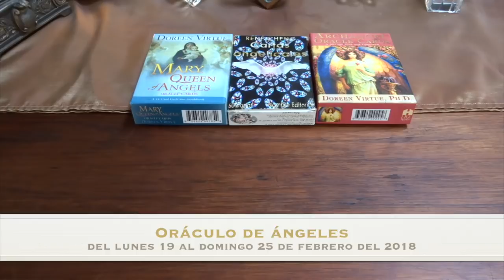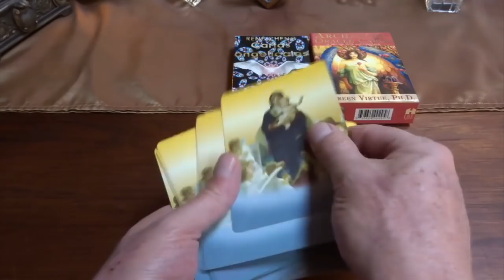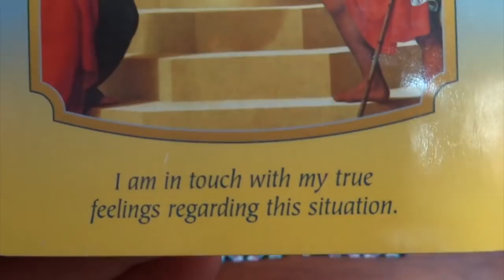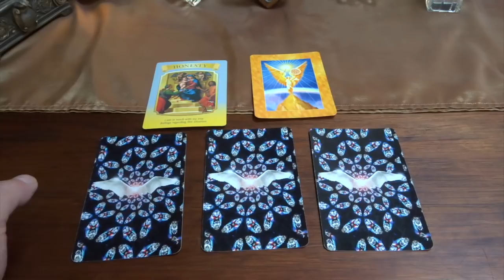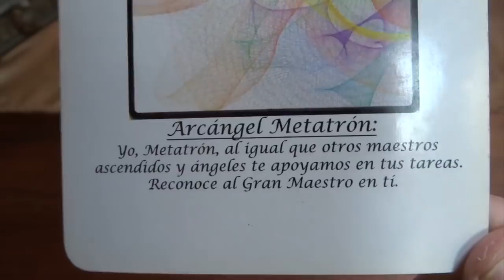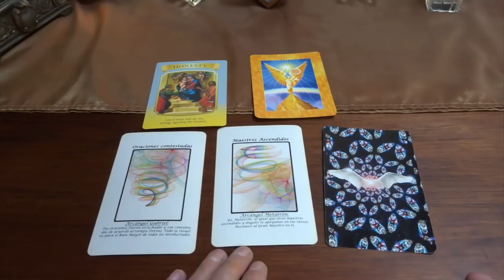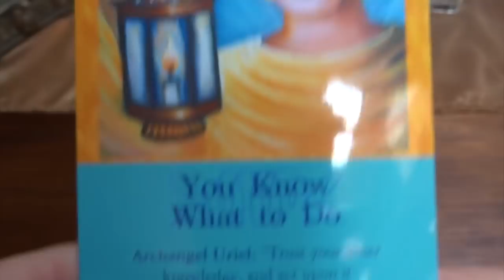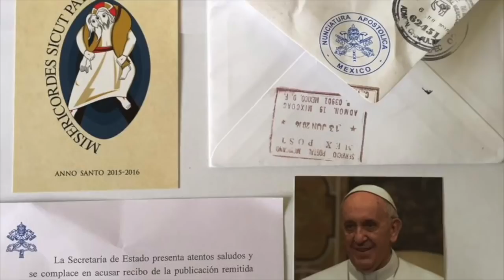Oráculo de ángeles del 19 al 25 de febrero del 2018 / Adamas - BienEstar Holístico canal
Lunes y martes: arcángel Gabriel:  oraciones contestadas.
Miércoles y Jueves: arcángel Metatrón: maestros ascendidos.
Mensaje adicional de los ángeles para todos nosotros, en especial, para los que cumplen años o celebran algo: las respuestas están en tí, guíate por tu intuición .

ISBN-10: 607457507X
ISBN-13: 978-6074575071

¡ Infinitas GRACIAs !